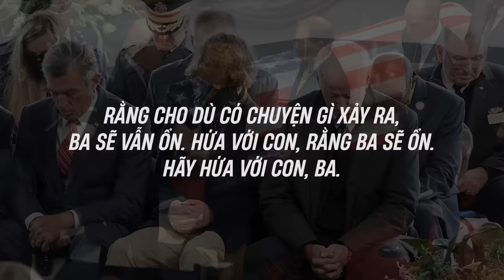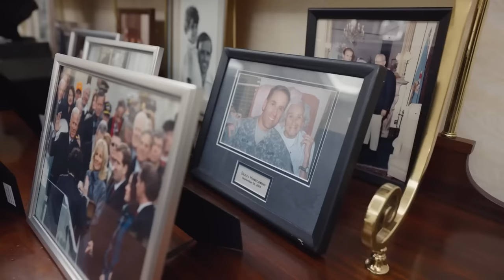CON TRAI TỔNG THỐNG - QUÝ TỬ NHÀ TRUMP VÀ NHÀ BIDEN KHÁC BIỆT RA SAO?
00:00 Quý tử nhà Trump và nhà Biden là ai?
00:53 Donald Trump và 3 chàng quý tử
04:09 Joe Biden và 2 người con dưới con mắt truyền thông
►Facebook cá nhân:
►Fanpage: